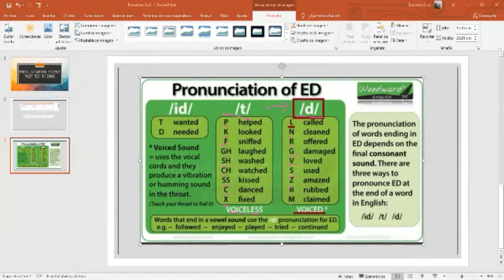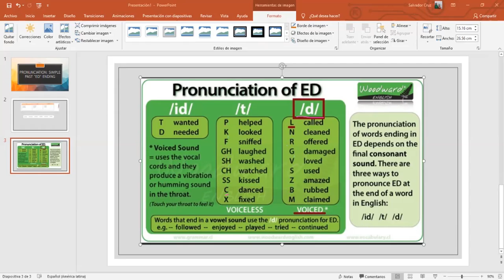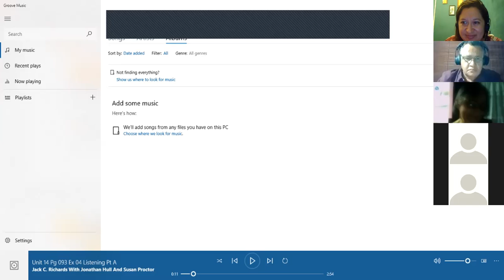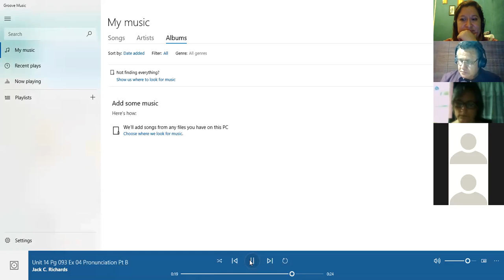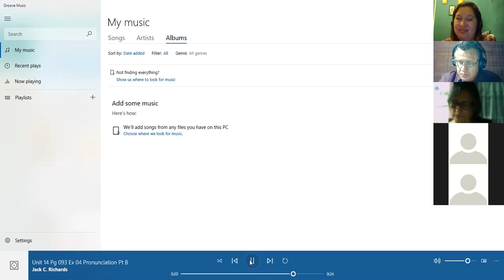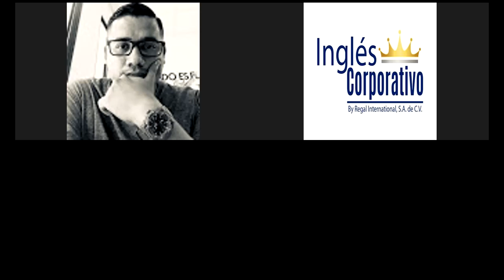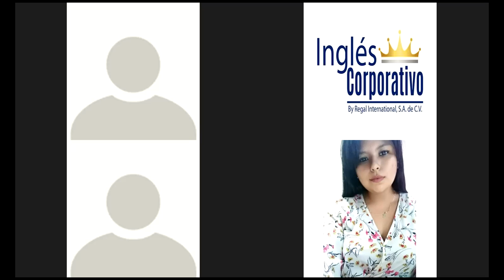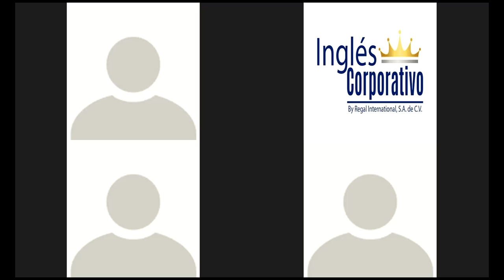Ingles Corporativo-Pronunciation: Simple past “ed” ending.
By the end of this class you will learn to sound natural when using regular simple past verbs.

Al final de esta clase aprenderán a sonar natural cuando usen verbos regulares en pasado simple.